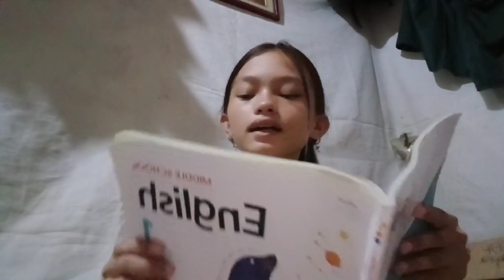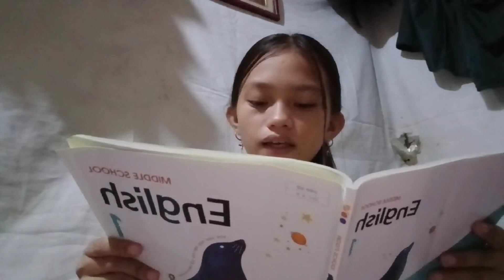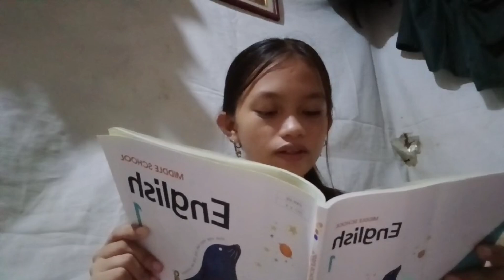Lesson 5. My Food Adventure in Thailand